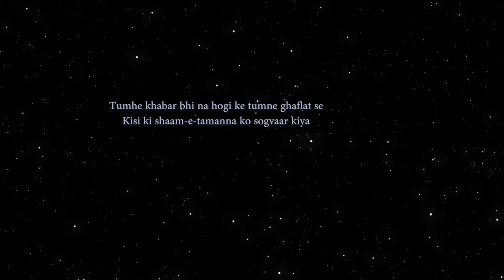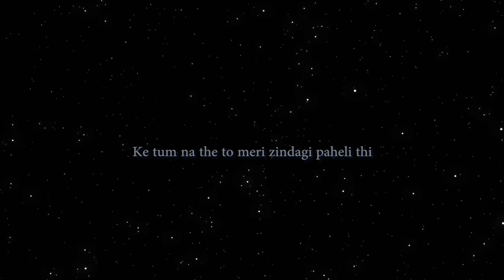Zindagi Paheli Thi | Shamim Karhani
Original poem by Shamim Karhani.
Narration by Syed Sabeeh Karhani.

Facebook.com/ShamimKarhani
Soundcoud.com/SyedSabeehKarhani